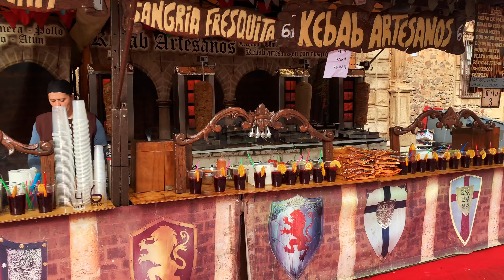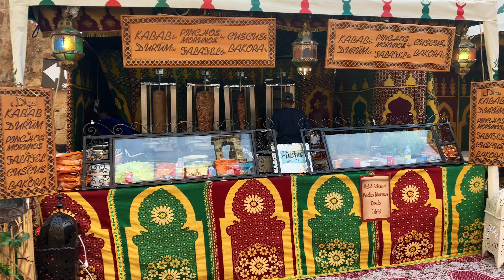MERCADO MEDIEVAL DE LAS TRES CULTURAS | Cáceres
Como cada otoño se vuelven a mezclar las culturas cristiana, judía y árabe en el casco antiguo de Cáceres a través de diferentes actividades como: exposiciones, exhibiciones, música, teatro, puestos de artesanía y gastronomía.
Una nueva edición del Mercado medieval de las tres culturas regresa a Cáceres del 17 al 20 de noviembre de 2022. Se trata de uno de los eventos culturales y de ocio de la región que más visitantes atrae cada año a la capital cacereña, y que en su vigésimo segunda edición tiene varias novedades. Una de ellas, la decoración que adorna con banderolas toda la ciudad monumental y sus alrededores, y que se diferencia según el espacio que ocupe. Así, la judería luce un ambiente sefardí; la zona cristiana tiene más pendones y banderas; y el entorno árabe está ambientado con temas propios de esta cultura. Además de la renovación visual, la cita incluye un ‘flashmob’ en la Plaza Mayor el viernes 18, a cargo de alumnos de la Escuela Superior de Arte Dramático de Extremadura. En total, el mercado cuenta con 150 puestos repartidos por todo el conjunto histórico.
All music are THE RIGHT MUSIC FOR VIDEO.